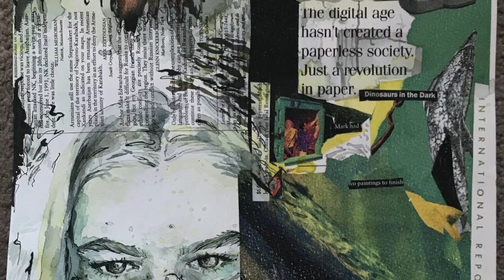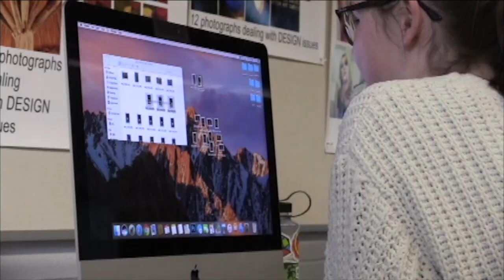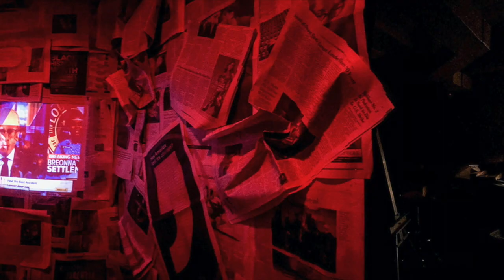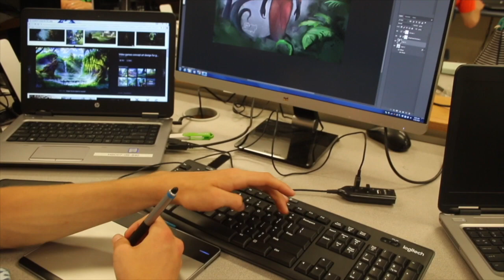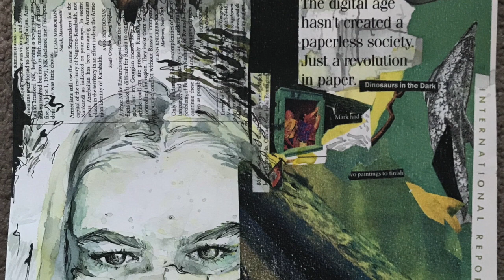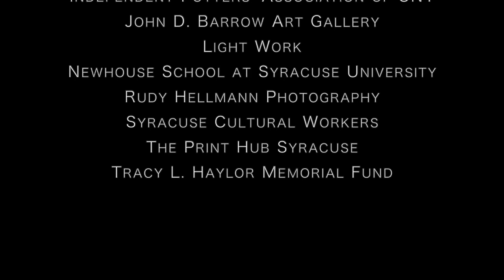2021 CNY Scholastic Art Awards Ceremony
Welcome to the 2021 CNY Scholastic Art Awards Ceremony, featuring our Gold Key and Special Award winners, brought to you through the generous support of M&T Bank. Thank you to all of the participating schools, teachers, judges, special award sponsors and especially all of the incredibly talented students who submitted their artwork this year.

Please visit our 2021 Virtual Exhibit which includes ALL of this year’s winners - Gold Key, Silver Key, Honorable Mention and Special Awards as well as 2020 and 2021 National Award winners - with full attribution.